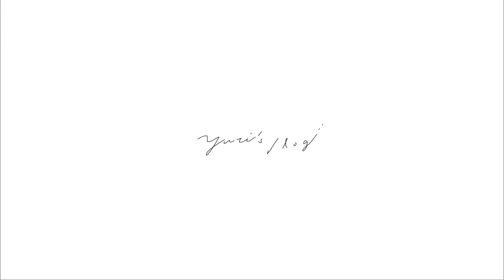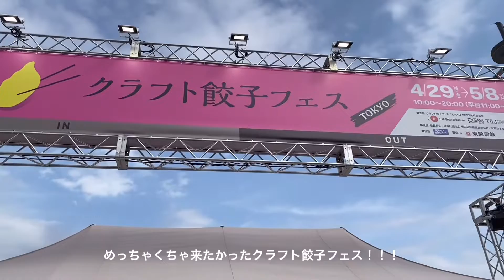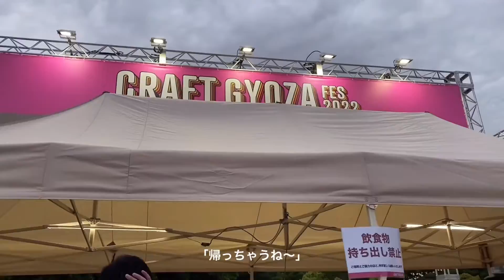【 vlog 】#51 夏バテする前にいっぱい美味しいものを食べよう │ 渋谷 半地下 . クラフト餃子フェス . 西荻窪 . 湯気 . 驢馬とオレンジ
こんにちは。Y u r i です。

 見たことあるサムネだな、、？と思った方もいらっしゃるかと思います。
バグが起きてしまったため上げ直します！！すみません(；；)

最近は定期的に動画をお届けできているので、わたしもとっても幸せを感じています！
熱中出来るものが見つかり、それが自信とやりがいに繋がっています。

これからも素敵だと思っていただけるものをお届け出来るようがんばります！